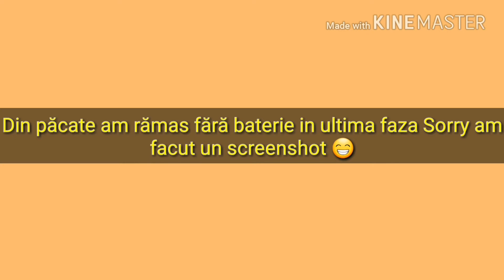😋PUBG MOBILE: din păcate doar aripile puiului🍗🍗 le am câștigat 😁😂😂 [2018]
DOWLAND PUBG MOBILE